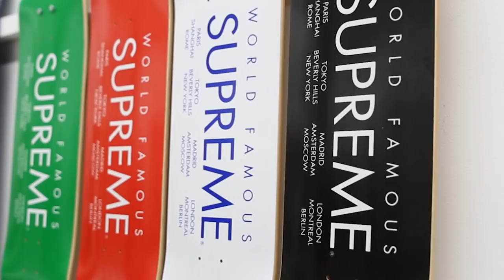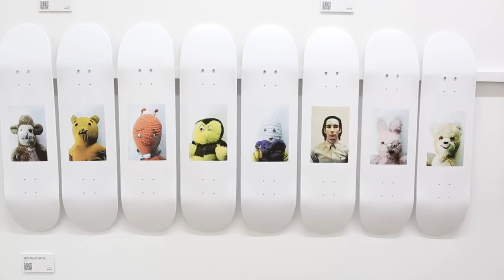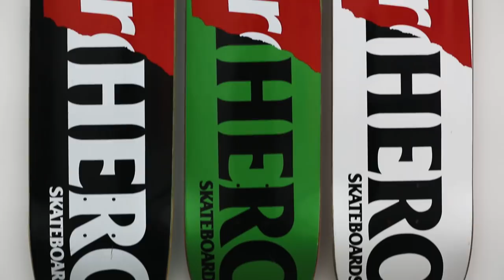Supreme Meets Sotheby's: The Complete Collection of Skateboard Decks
Discover an incredible collection of Supreme skateboarding decks f rom Los Angeles based collector Ryan Fuller, which includes every Supreme deck ever dropped. Over the last two decades, Supreme has collaborated with artists like George Condo, Damien Hirst, and Dan Colen to create unique and sensational designs for their brand. Fuller’s entire Supreme collection will be offered in a special designated single lot online sale  without buyer’s premium. (11 – 25 January | New York)